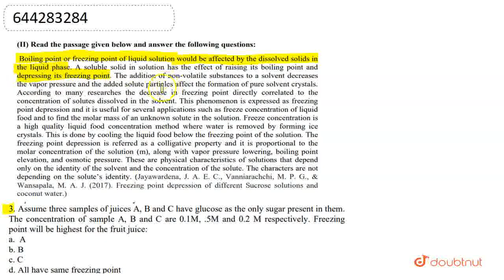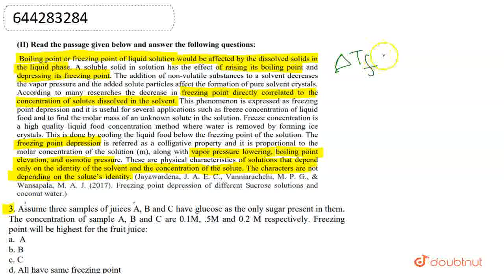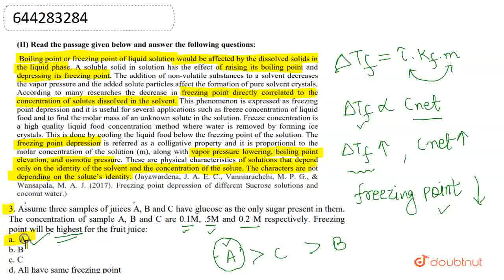Read the passage given below and answer the following questions:Boiling point or freezing point ...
Read the passage given below and answer the following questions:Boiling point or freezing point of liquid solution would be affected by the dissolved solids in the liquid phase. A soluble solid in solution has the effect of raising its boiling point and depressing its freezing point. The addition of non-volatile substances to a solvent decreases the vapor pressure and the added solute particles affect the formation of pure solvent crystals. According to many researches the decrease in freezing point directly correlated to the concentration of solutes dissolved in the solvent. This phenomenon is expressed as freezing point depression and it is useful for several applications such as freeze concentration of liquid food and to find the molar mass of an unknown solute in the solution. Freeze concentration is a high quality liquid food concentration method where water is removed by forming ice crystals. This is done by cooling the liquid food below the freezing point of the solution. The freezing point depression is referred as a colligative property and it is proportional to the molar concentration of the solution (m), along with vapor pressure lowering, boiling point elevation, and osmotic pressure. These are physical characteristics of solutions that depend only on the identity of the solvent and the concentration of the solute. The characters are not depending on the solute’s identity. (Jayawardena, J. A. E. C., Vanniarachchi, M. P. G., & Wansapala, M. A. J. (2017). Freezing point depression of different Sucrose solutions and coconut water.) Assume three samples of juices A, B and C have glucose as the only sugar present in them. The concentration of sample A, B and C are 0.1M, .5M and 0.2 M respectively. Freezing point will be highest for the fruit juice:
Class: 12
Subject: CHEMISTRY
Chapter: QUESTION BANK 2021
Board:CBSE

👉 Have Any Query? Ask Us.